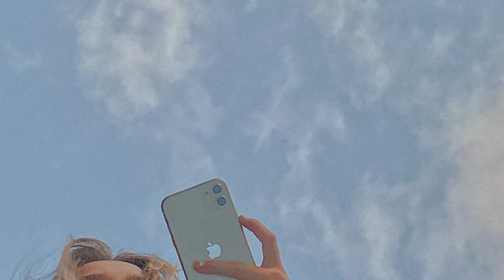Sample Drill x RnB Drill Type Beat - 'Thoughts In My Head' | Melodic R&B Drill Type Beat 2022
💸 Get 3 Leases For The Price Of 1! (Buy 1 Get 2 Free!)

Must Credit: (Prod. Ouartasi x Cee x Batts)

Sample Drill x RnB Drill Type Beat - 'Sweet About Me' | Melodic R&B Drill Type Beat 2022